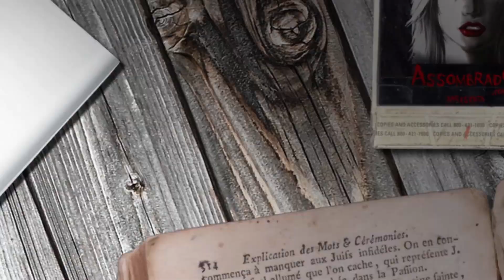Porta para o Além (#124 - Histórias Assombradas!)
Tem uma história assombrada? Envie para nós!

TORNE-SE NOSSO PATRÃO! Saiba mais

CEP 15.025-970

Gostou? Clique em Gostei :)